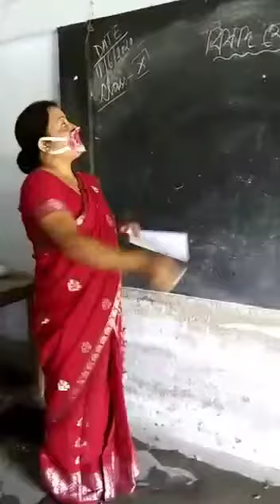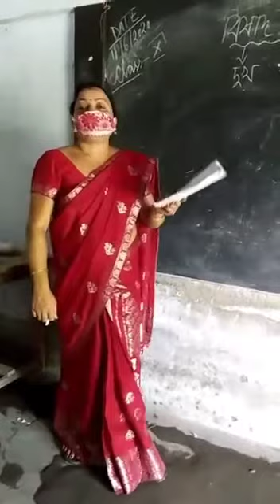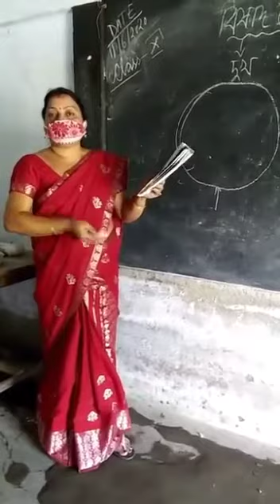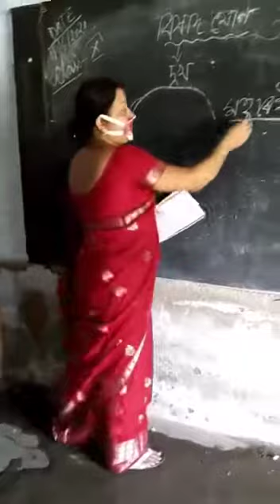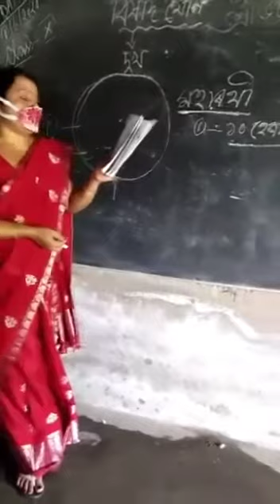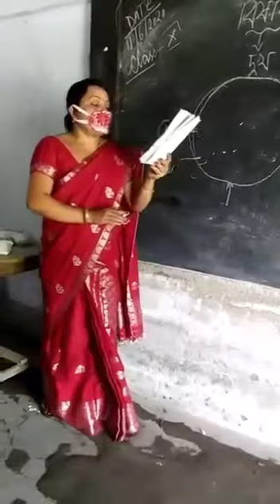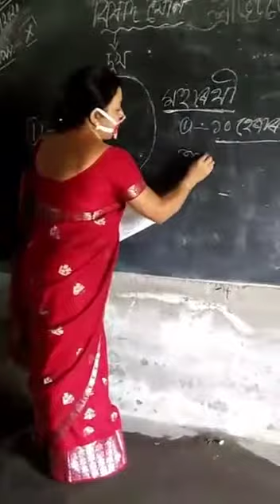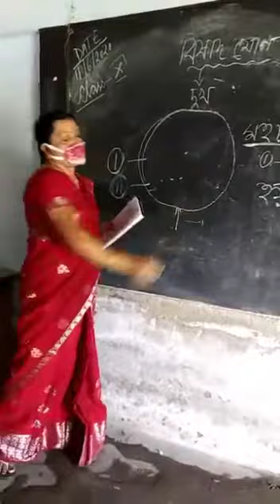দশম শ্ৰেণীৰ শ্ৰীভট্টদেৱ বিৰচিত "বিষাদ যোগ" পাঠৰ কিছু আভাস । (part 1)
দীপা বৰুৱা,সহ:শিক্ষয়িত্রী ,এম.এন.চি. বালিকা বিদ্যাপীঠ,নলবাৰী